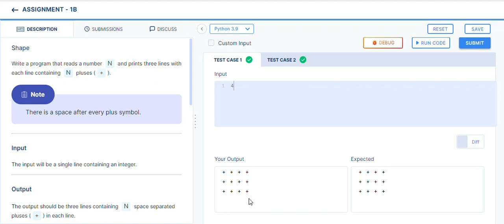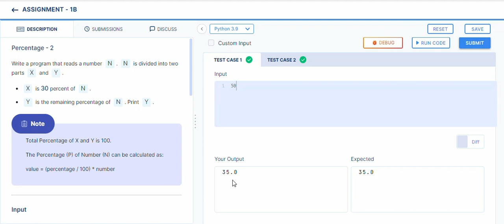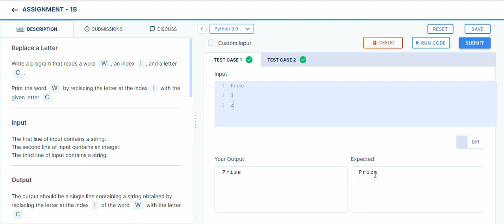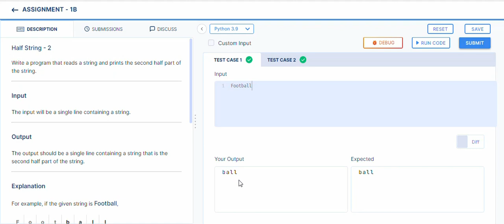I/O Basics | Assignment - 1B Answers | python | NxtWave | CCBP 4.0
I/O Basics | Assignment - 1B Answers